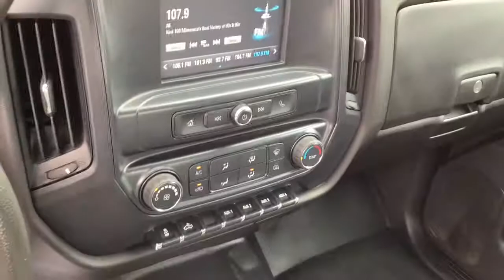2019 Chevrolet Silverado 2500HD Aitkin, Foley, Elk River, Little Falls, Mora, MN P9301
Summit White Used 2019 Chevrolet Silverado 2500HD available in Princeton, Minnesota at Princeton Auto Center. Servicing the Aitkin, Foley, Elk River, Little Falls, Mora area.
2019 Chevrolet Silverado 2500HD Work Truck - Stock#: P9301 - VIN#: 2GC2KREG0K1138044

112 9th Ave Circle S

Summit White 2019 Chevrolet Silverado 2500HD Work Truck 4WD 6-Speed Automatic HD Electronic with Overdrive Vortec 6.0L V8 SFI Flex Fuel VVT 6-Speed Automatic HD Electronic with Overdrive, 4WD, Dark Ash With Jet Black Interior Accents Cloth.
BATTERY  730 COLD-CRANKING AMPS  AUXILIARY,ALASKAN SNOW PLOW SPECIAL EDITION  Includes (RT4) 18 Black aluminum wheels  (QF2) LT275/65R18E 123/120Q maximum traction blackwall Goodyear Wrangler DuraTrac tires  (VYU) Snow Plow Prep Package  (U01) Smoked Amber roof marker lamps  (CGN) spray-on bed liner and unique decal package Includes (9L7) Upfitter switches.,TIRES  LT275/65R18E 123/120Q MAXIMUM TRACTION BLACKWALL  Goodyear Wrangler DuraTrac. Aggressive tread may result in a higher level of noise while driving. Routine tire rotations are strongly recommended.,GLASS  DEEP-TINTED,SUMMIT WHITE,AUDIO SYSTEM  CHEVROLET INFOTAINMENT SYSTEM WITH 7 DIAGONAL COLOR TOUCH-SCREEN  AM/FM STEREO  with seek-and-scan and digital clock  includes Bluetooth streaming audio for music and select phones. (STD),BED LINER  SPRAY-ON  Pickup box bed liner with bowtie logo. Liner is permanently bonded to the truck bed providing a water tight seal. The textured  non-skid surface is black in color and robotically applied. Spray-on liner covers entire bed interior surface below side rails  including tailgate  front box top rail  gauge hole plugs and lower tie down loops.,REMOTE KEYLESS ENTRY  Includes (A91) remote locking tailgate.),MIRROR  INSIDE REARVIEW AUTO-DIMMING,PROVISION FOR CAB ROOF-MOUNTED LAMP/BEACON  provides an instrument panel-mounted switch and electrical wiring tucked beneath the headliner for a body upfitter to connect a body-mounted warning or emergency lamp,REAR AXLE  4.10 RATIO,LICENSE PLATE KIT  FRONT,POWER OUTLET  110-VOLT AC,WORK TRUCK PREFERRED EQUIPMENT GROUP  includes standard equipment,MIRRORS  OUTSIDE HEATED POWER-ADJUSTABLE VERTICAL TRAILERING  UPPER GLASS  MANUAL-FOLDING AND EXTENDING  BLACK;  Includes integrated turn signal indicators consisting of 51 square inch flat mirror surface positioned over a 24.5 square inch convex mirror surface with a common head and lower convex spotter glass (convex glass is not heated and not power adjustable) and addition of auxiliary cargo lamp for backing up (helps to see trailer when backing up with a trailer) and amber auxiliary clearance lamp Includes (DD8) auto-dimming inside rearview mirror.,ALTERNATOR  220 AMPS,TRANSMISSION  6-SPEED AUTOMATIC  HEAVY-DUTY  ELECTRONICALLY CONTROLLED  with overdrive and tow/haul mode. Includes Cruise Grade Braking and Powertrain Grade Braking (STD),DECAL DELETE  PICKUP BOX,REMOTE LOCKING TAILGATE,PAINT  SOLID,WT CONVENIENCE PACKAGE  includes (AKO) tinted windows  (KI4) 110V outlet  (AQQ) Remote Keyless Entry and (A91) remote locking tailgate. Double Cab and Regular Cab includes (DPN) outside heated power-adjustable vertical trailering mirrors. Crew Cab includes (DL8) outside  heated power-adjustable mirrors.,DARK ASH WITH JET BLACK INTERIOR ACCENTS  CLOTH SEAT TRIM,ENGINE  VORTEC 6.0L VARIABLE VALVE TIMING V8 SFI  E85-COMPATIBLE  FLEXFUEL  capable of running on unleaded or up to 85% ethanol (360 hp [268.4 kW] @ 5400 rpm  380 lb-ft of torque [515.0 N-m] @ 4200 rpm) (STD),WHEEL  18 X 8 (45.7 CM X 20.3 CM) FULL-SIZE  STEEL SPARE.,SNOW PLOW PREP PACKAGE  includes (KW5) 220-amp alternator with gas or diesel engine  (TRW) provision for cab roof mounted lamp/beacon  (NZZ) underbody shields and Heavy-Duty front-springs,TRAILERING WIRING PROVISIONS  FOR CAMPER  FIFTH WHEEL AND GOOSENECK TRAILER  includes additional 7-way wiring harness is located at the rear of the pickup box attached to the rear frame cross member,LAMPS  SMOKED AMBER ROOF MARKER,SEATS  FRONT 40/20/40 SPLIT-BENCH  3-PASSENGER  DRIVER AND FRONT PASSENGER RECLINE  with outboard head restraints and center fold-down armrest with storage. Vinyl has fixed lumbar and cloth has manually adjustable driver lumbar. (STD),UNDERBODY SHIELD  FRAME-MOUNTED SHIELDS  includes front underbody shield starting behind front bumper and running to first cross-member  protecting front underbody  oil pan  differential case and transfer case,UPFITTER SWITCHES  (4)  Provides 4-30 amp circuits to facilitate installation of aft